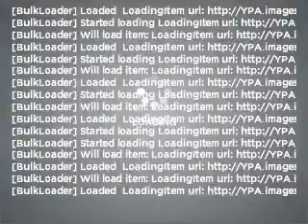2011 Subaru Forester - Feasterville PA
Year: 2011
Make: Subaru
Model: Forester
Trim: X
Engine: 2.5 liter H4 16 valve
Transmission: 4-Speed Automatic
Color: Silver
Mileage: 5
Address:
200 West Street Road